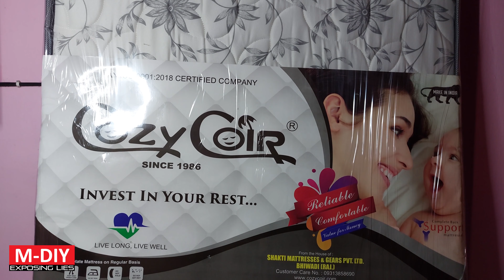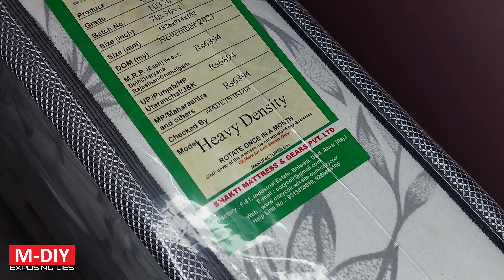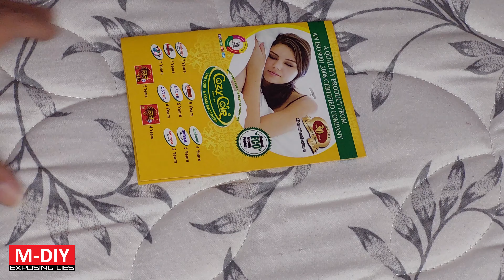I Ordered Cozy Coir Mattresses From AMAZON! (Unboxing Review)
A good mattress is very important for a good sleep and prevent lethargy during daytime. USP of these mattresses is that natural coir is used in these which should keep these in good shape for a long time, also that these mattresses stay cool even in summers, unlike foam based mattresses which causing excessive heating in summers and are only suitable for air conditioned rooms. These mattresses don't cause any excessive heating and are suitable for rooms without AC as well because I personally have used these in my home.

Links for buying:
Note: Select size in inches accurately while ordering!